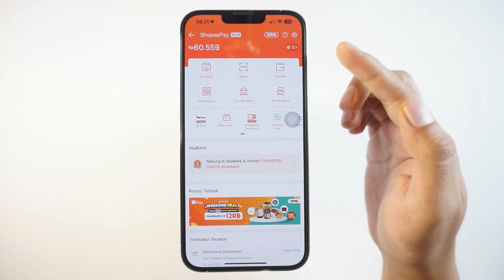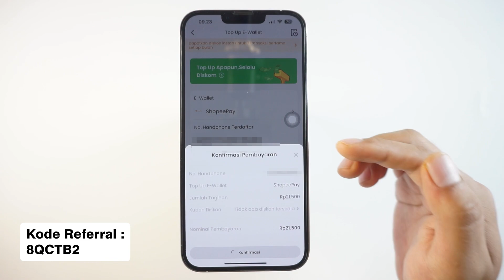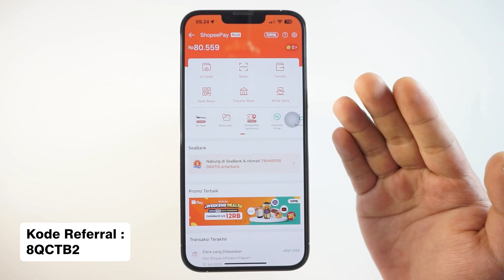Cara Top Up/Isi Saldo Shopeepay Melalui Aplikasi Neobank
Silahkan masukkan kode referral ini untuk mendapatkan bonus pengguna baru : 8QCTB2